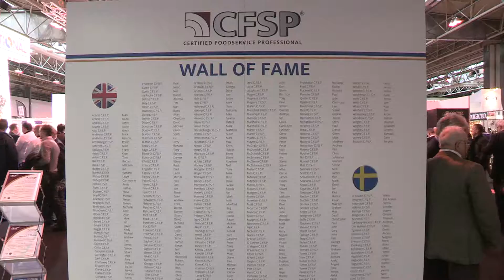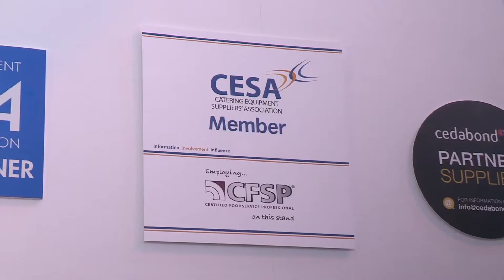CFSP and CESABIM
Learn more about two CESA initiatives; CFSP and CESABIM.